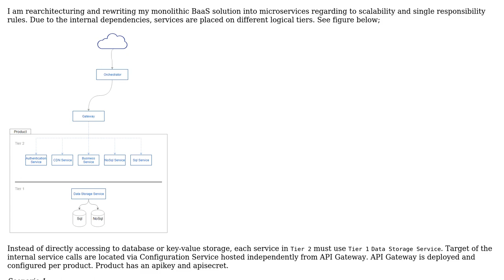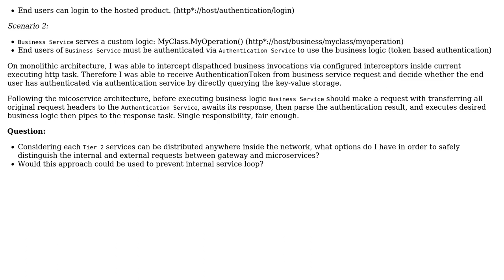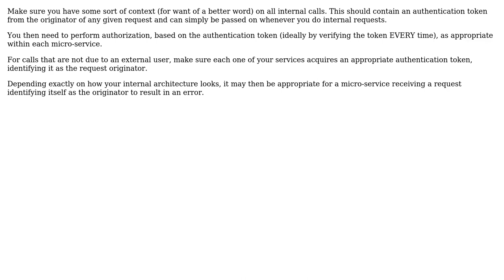Software Engineering: Communication between microservices - distinguishing internal calls safely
With thanks & praise to God, and with thanks to the many people who have made this project possible! | Content (except music & images) licensed under CC BY-SA | Music | Images & others | With thanks to user Vatine user gbjbaanb user denolk user Carmine Ingaldi and the Stack Exchange Network Trademarks are property of their respective owners. You are responsible for your own actions.